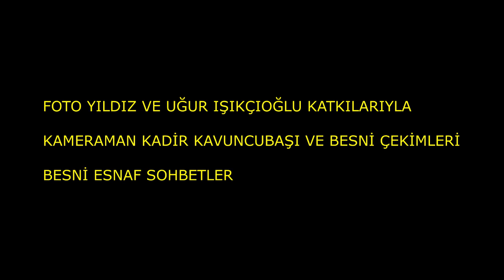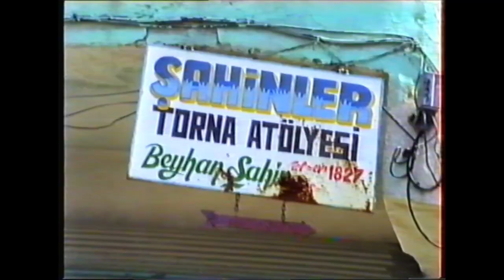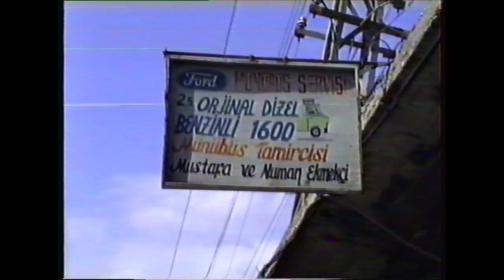BESNİ ESNAF SOHBETLERİ 25